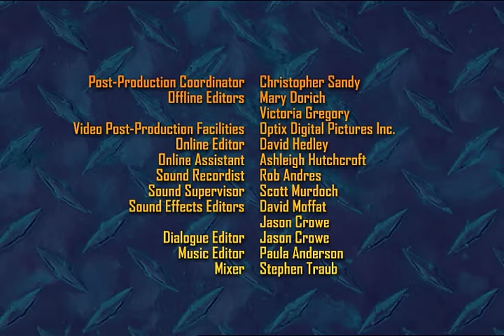Bigfoot Presents: Meteor and the Mighty Monster Trucks - Episode 47 - Like Father, Like Son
Little Tow and Bigfoot enjoy some father-son bonding time while co-operating to get a task done for Senora Rosa.

© Meteor the Monster Truck Company, LLC